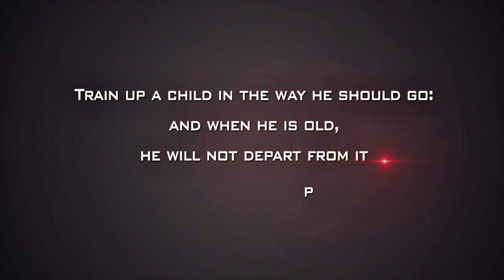Proverbs105#motivation#quote#Wisdom#power#Knowledge#time#properuse#K.Annie Aruna Latha#StJohnsTenali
Wisdom is the power to put our time and our knowledge to proper use - Thomas T.Watson